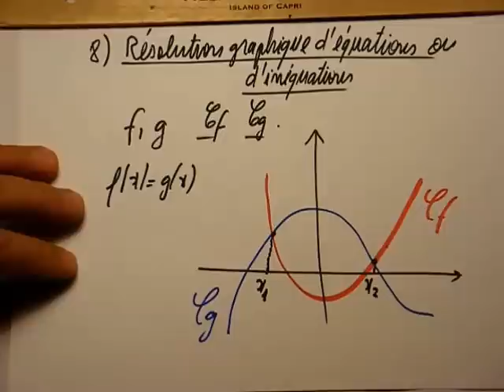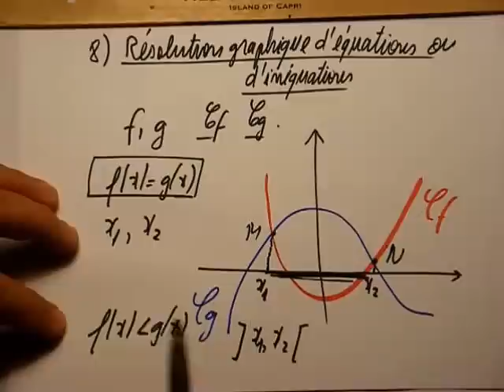160. 1ES-Les fonctions numériques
C'est le "fichier compressé" des vidéos 153-159, en quelque sorte.

On étudie tout le chapitre sur les Fonctions numériques en 1ES.